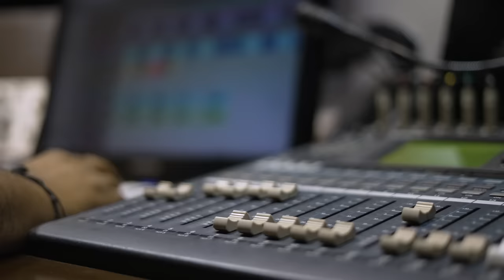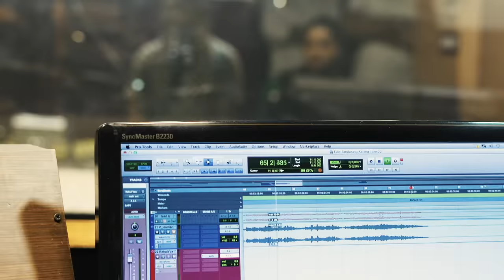Shriranga Vitthala | Rahul Deshpande | Sarang Kulkarni | The Priyarang Project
Shriranga Vitthala

Song Credits
Music Composed & Lyrics - Sarang Kulkarni
Sung by Rahul Deshpande
Music Production , Arrangement & Sarod - Sarang
Pakhwaj - Omkar Dalvi
Tabla - Aashay Kulkarni
Chorus - Ajit Vispute , Yash Gokhale, Hrishikesh Kelkar
Recorded by Sanket Dhotkar at Dawn Studios
Mastered by Ishan Devasthali

Video Shot & Edited by Pradyumna Pathak

Lyrics

पांडुरंग रंगातुनि
रंग रंगुनिया
रंगी रंगला अभंग
तूच माझी माउली ग
भक्ताची साउली
पावला पाउली
छंद लागला र तुझा

 डोळी तुझे रूप
मुखी तुझे नाम
ओढ लावी जीवा
सावळ। हा रंग
गजर हा भिनला
नाद रंगला
अंतरंगी रंगला
एकच रंग
पांडुरंग रंगातुनि
रंग रंगुनिया
रंगी रंगला अभंग

मनी लगे आस
भेटिया माय बाप
अंतर सरून
अली सारी लेकूर
भेद विरला
अभेद सजला
अंतरंगी उरला
एकच रंग

पांडुरंग रंगातुनि
रंग रंगुनिया
रंगी रंगला अभंग
भक्ताची साउली
पावला पाउली
पांडुरंग रंगातुनि
रंग रंगुनिया
रंगी रंगला अभंग

पांडुरंगा विठ्ठला
रंगा विठ्ठला
पांडुरंगा विठ्ठला

पांडुरंगा विठ्ठला
रंगा विठ्ठला
श्रीरंगा विठ्ठला